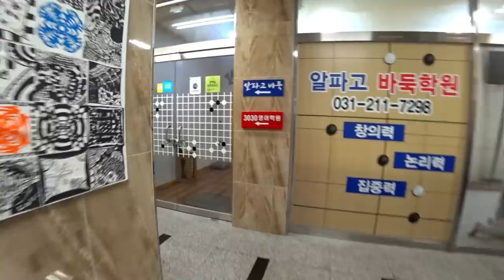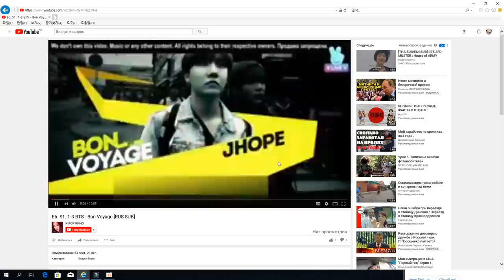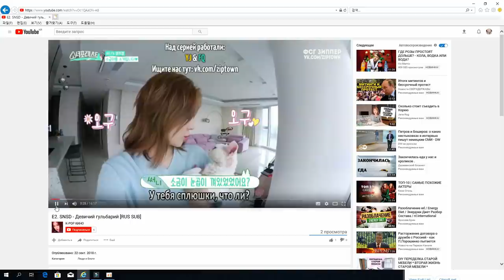Семейные будни в Корее! Влог ;)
2) Мои дети не говорят на русском.

3) Корейский язык я учила будучи уже в Корее, на протяжении 17 лет и до сих пор в процессе.

4) Я из Казахстана, по национальности русская, владею только русским языком( ну и корейским).

5) Софие 12 лет, Ангелине 4 года.

6) У Софии есть канал на Ютуб, но он чисто на корейском и там всякая ерунда ( как мне кажется). Но вот адрес